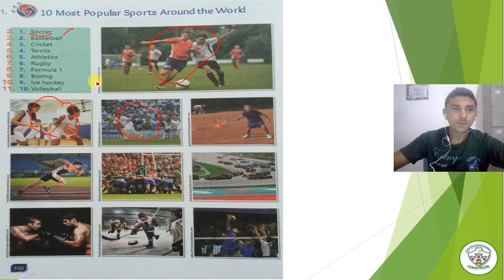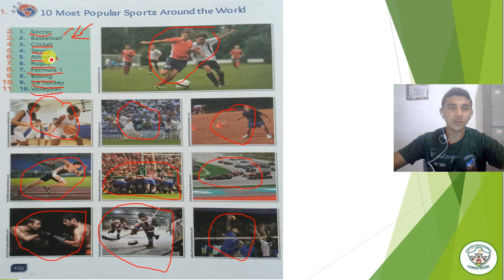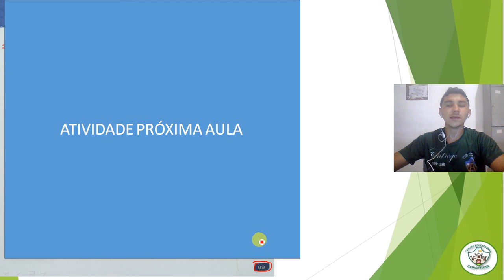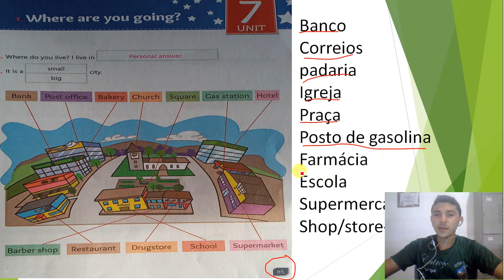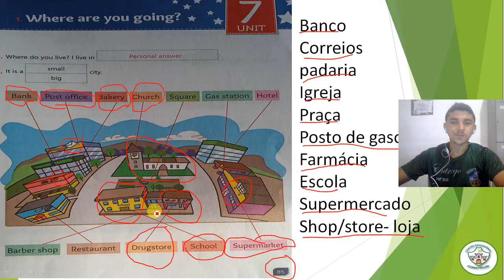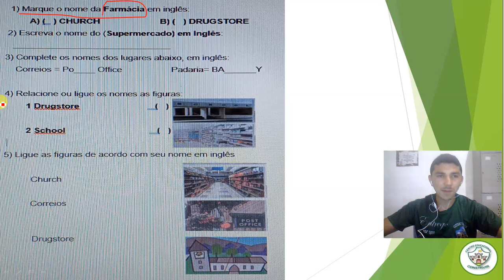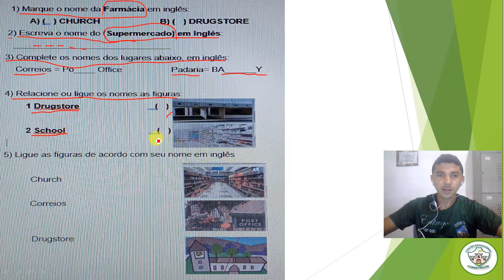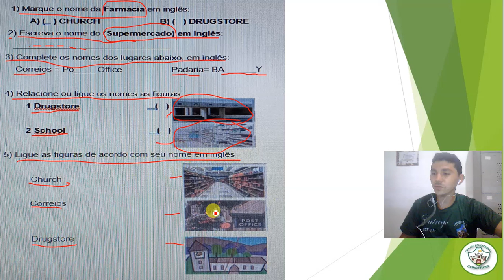4° ANO INGLÊS AULA 25 CONTEÚDO SPORTS E REVISÃO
CONTEÚDO SPORTS  PAGE 106 E 102
REVISÃO:
Lugares da cidade
pág-88 e 89  FOLHA TD-12